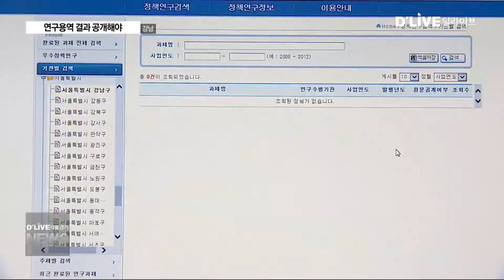[강남] 세금으로 연구용역…결과 공개는 "0"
【 앵커멘트 】
정부나 자치단체,
기관마다 어떤 사업을
추진하기에 앞서
타당성을 검토하는
연구용역을 추진합니다.
강남구의회에선
강남구청이 매년
수 억 원의 예산을 들여
연구용역을 해 놓고
결과는 단 한 건도
공개하지 않고 있다는
지적이 나왔습니다.

【 기 자 】
정부나 지자체가 수행한
정책연구 결과를
조례로 정할 경우
학술이나 정책연구
용역보고서를 공개하는
정책연구 관리시스템입니다.

유사하거나 중복되는
연구를 막아
불필요한 예산낭비를 예방하고,
부실한 결과보고서 작성을
방지하기 위해 구축해 놓은겁니다.

지난 2017년 모두 9건의 용역에
6억 6천 만 원 정도의
예산을 쓴 강남구.

그런데, 검색되는 용역결과는
단 한 건도 없습니다.

【 현장음 】
이도희
강남구의원
용역결과보고서가 구청 홈페이지 등에 공개되어 있는 것은 단 한 건도 없었습니다. 또한 연구용역 제목만으로 보면 유사연구로 보이는 것들도 있었으며, 실제 정책에 반영되었다고 보이는 것은 한 두 건 뿐이었습니다.

【 기 자 】
올해만 27건에 14억 원 규모의
연구용역 사업이 예정됐는데,
추가로 요청한 예산까지 합하면
규모가 더욱 늘어날 전망입니다.

명확하지 않은
과업기간과 두루뭉술한
연구비 책정을 막기 위해
연구비 산정과 증빙,
정산 시스템의 제도화가
필요하다는 주장입니다.

【 현장음 】
이도희
강남구의원
학술용역의 필요성과 타당성에 대해 객관적, 독립적으로 사전 심사를 할 수 있는 심의 위원회를 설치하여 주시기 바랍니다.

이 같은 지적에 대해
강남구는 일부 구청 홈페이지에
올린 것은 있지만,
정책연구관리시스템은 몰랐다며,

관련부서에 공문을 보내
2017년과 2018년
연구용역 결과를
올리겠다고 밝혔습니다.

강남구청이 발주한
연구용역의 공정하고
투명한 집행,
결과 공개에 대해선
지난해 행정사무감사와
지난달 추가경정예산안까지
지속적으로 제기된 문젭니다.